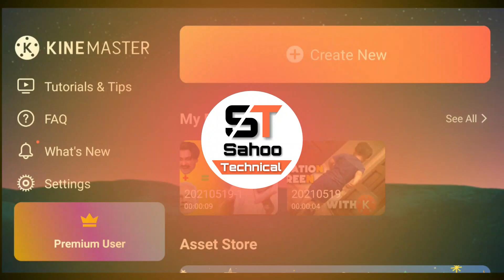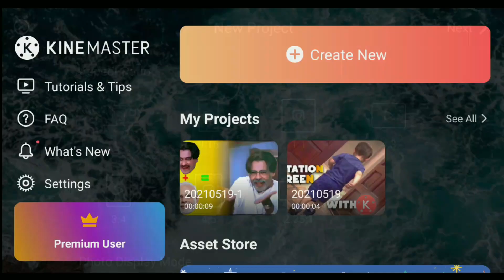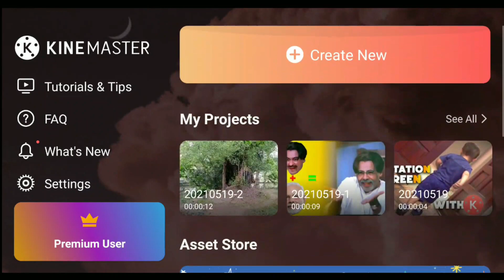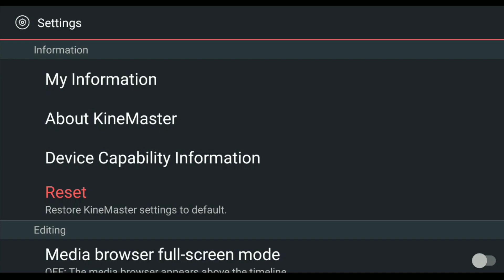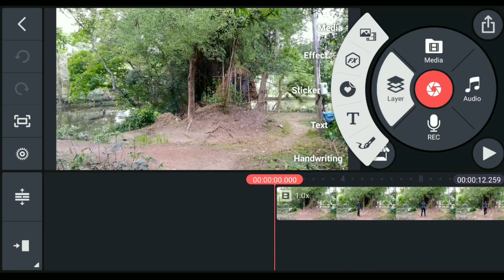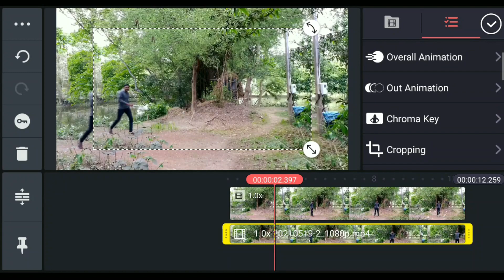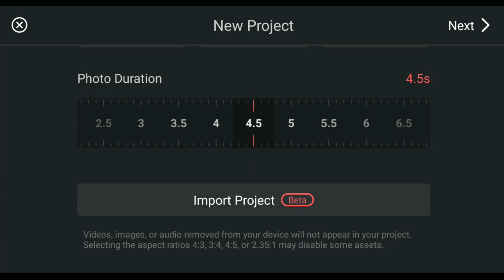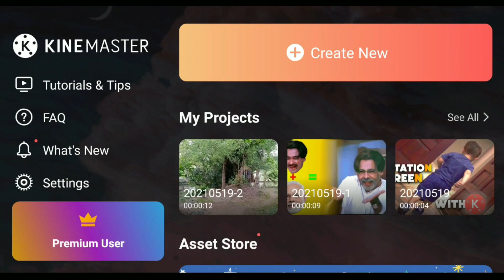KineMaster 5.0.1 Update || New KineMaster || KineMaster 5.0 Features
Kinemaster update, Kinemaster 5.0, kinemaster latest version, new kinemaster, kinemaster 5.0 features,sahoo technical